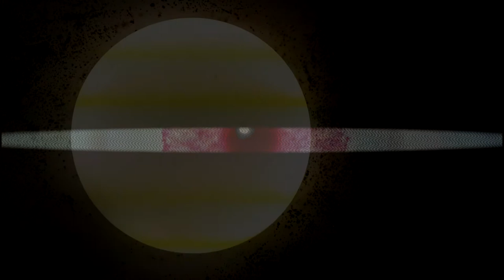Music for Unmade Film 1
Pointless Beauty - Music for Unmade Film 1

Al Swainger - Solo Bass, FX, Ambient Noise & Vocal FX
Holly Wellington - Vocals, Ambient Noise & Vocal FX

Edited & Produced by Al Swainger for Other Compass Records 2018